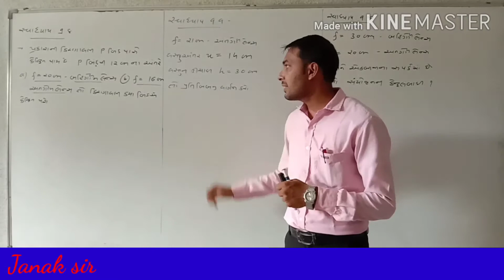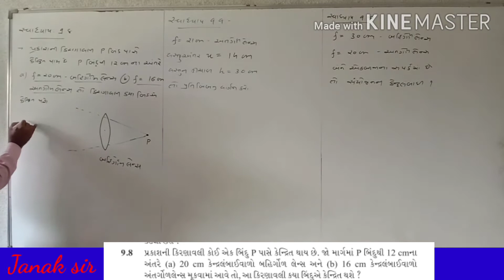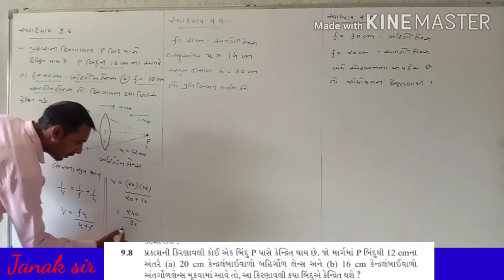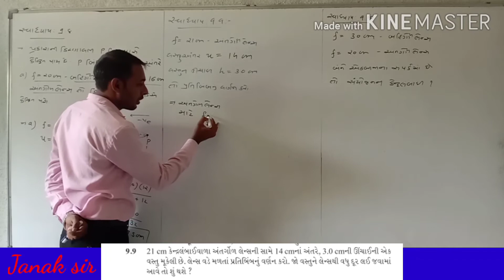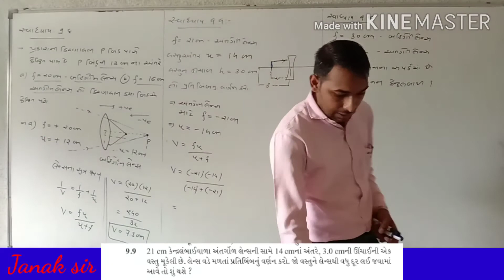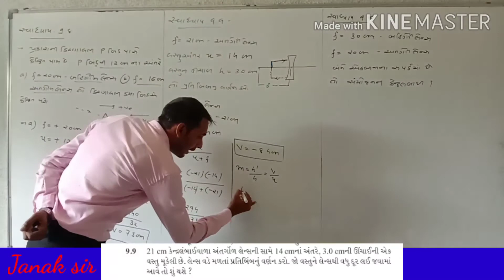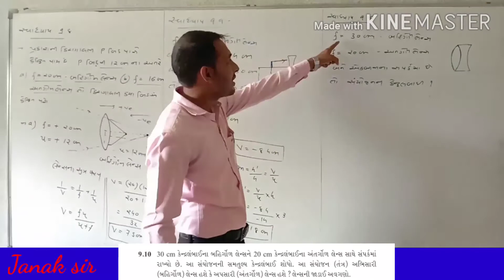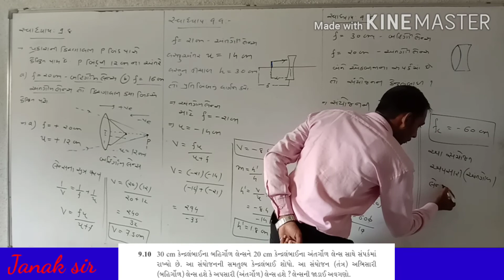12th Phy Chap--9 ( Exercise Exam: 9.8,9.9 and 9.10)Guj.med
By Janak sir